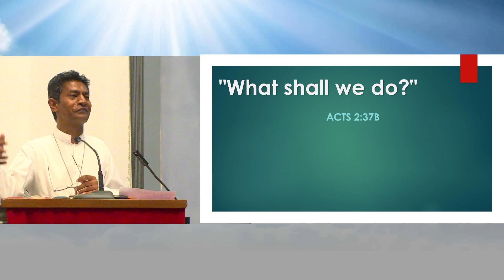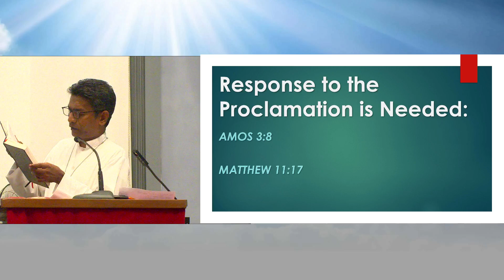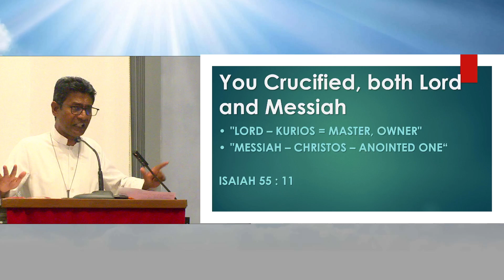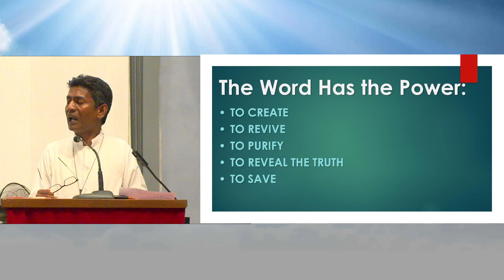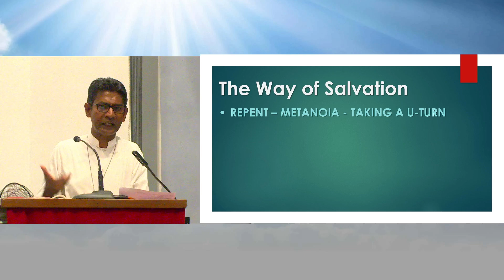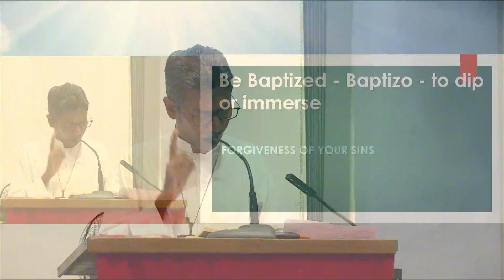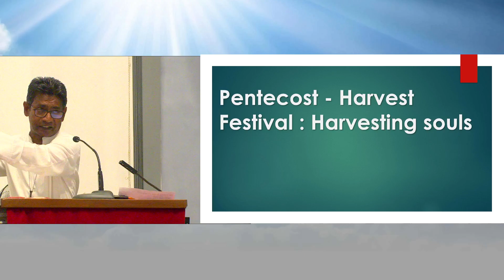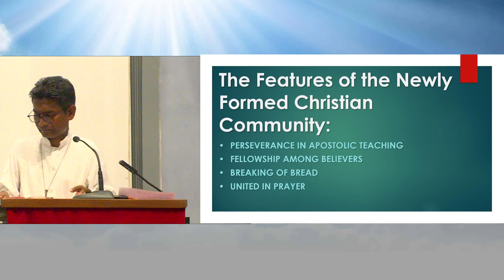Church on the Go - 4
“Fulfilling the Great Commission”
Part 4 of the series: "The Church on the Go"
Based on Acts 2:37-47
Preacher: Rev Leslie Dareeju